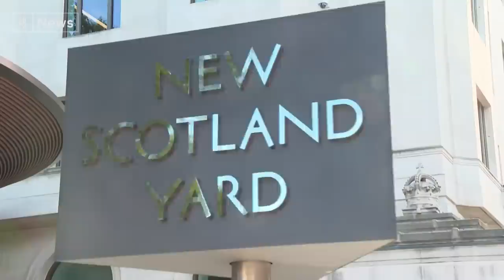Undercover police tactics ‘unjustified’, says report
They were a secretive group of undercover police officers set up to infiltrate left-wing groups following violent anti-Vietnam war protests in 1968.

Members of the 'Special Demonstration Squad' took on new identities and forged long term, sometimes sexual, relationships with the people they were spying on.

Now a report into the first 14 years of their activities has concluded they were monitoring people who overwhelmingly "posed no threat", and that the unit should have been shut down almost immediately.